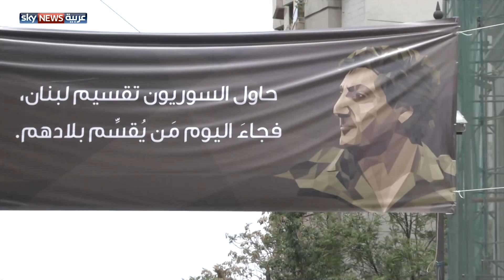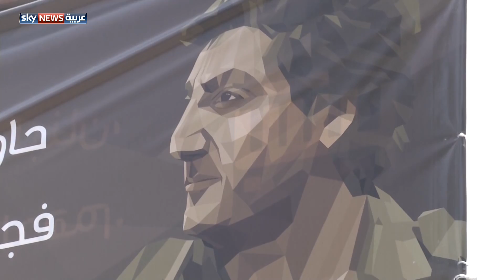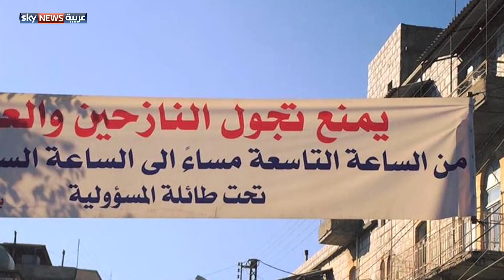لافتات "عنصرية" تثير الجدل في لبنان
أثار انتشار لافتات سياسية للرئيس اللبناني الأسبق بشير الجميل في بيروت، في ذكرى خروج الجيش السوري من لبنان، جدلا واسعا، حيث تضمنت هذه اللافتات شعارات وصفت بالعنصرية بحق اللاجئين السوريين.
تقرير: سلمان العنداري